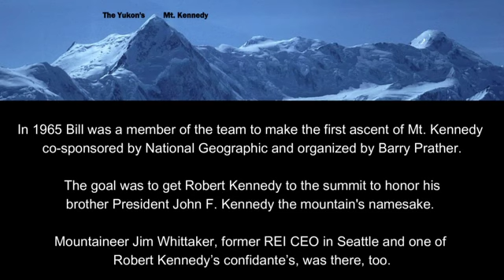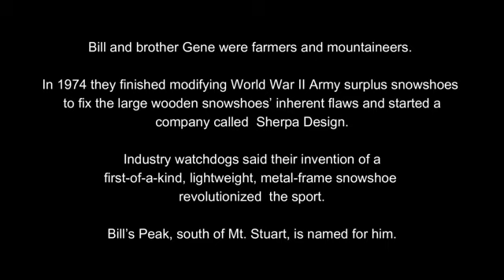Bill Prater South Cle Elum, His Climb with Robert Kennedy